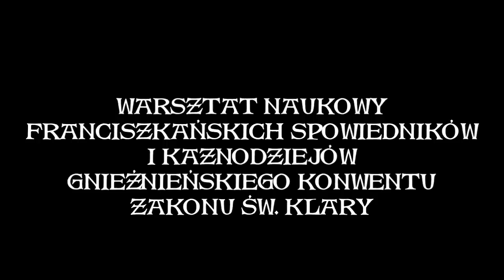Sympozjum klariańskie w Gnieźnie 2011 - 6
5 XI 2011 r. w Gnieźnie (w Prymasowskim Seminarium Duchownym) odbyła się sesja naukowa "800 lat duchowej tradycji. Jubileusz Zakonu św. Klary" zorganizowana przez prowincję św. Maksymiliana Braci Mniejszych Konwentualnych.
Oto szósta część materiałów (referat br. Zbigniewa Joskowskiego OFM Conv).